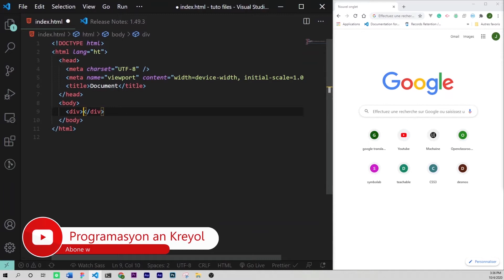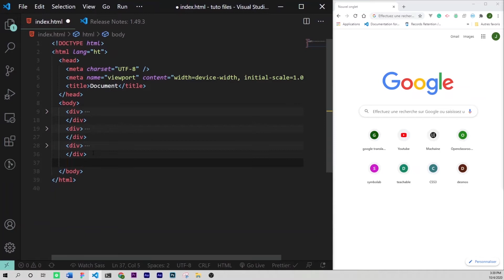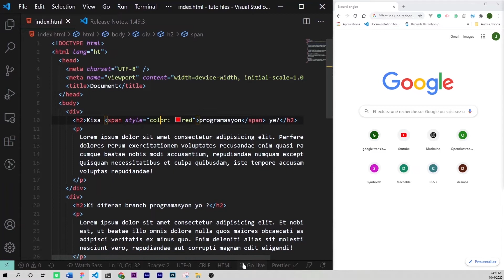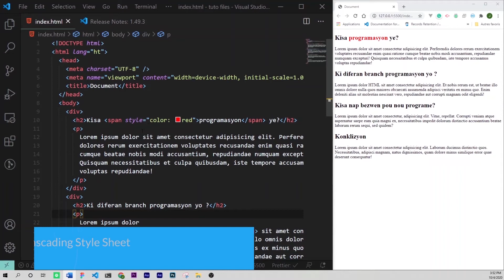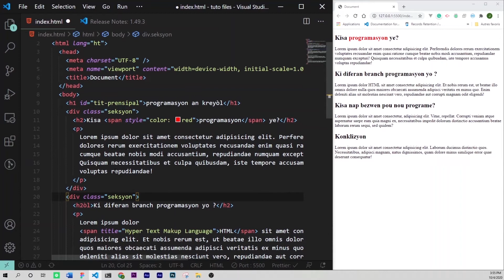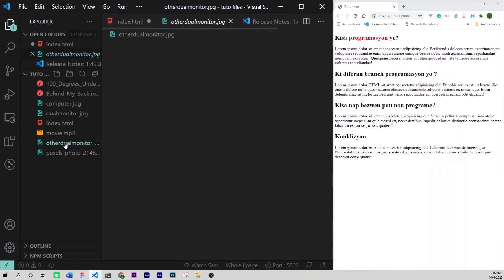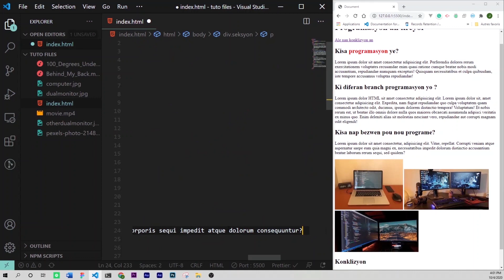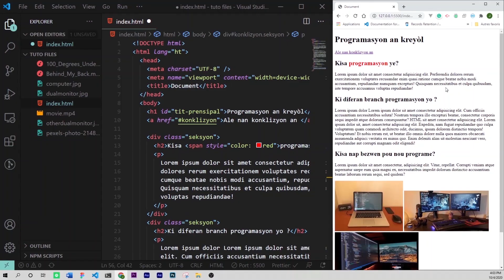Div & span, Class & Id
Div and span class and Id
Nan video sa a nou pral pale de de baliz spesyal ki se div ak span epitou de de atribi spesyal ki se class ak id.